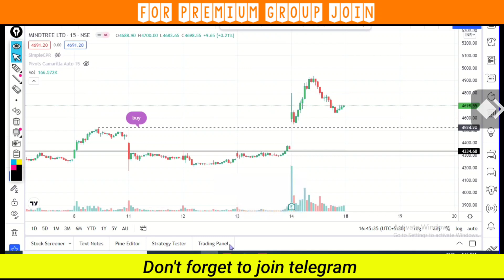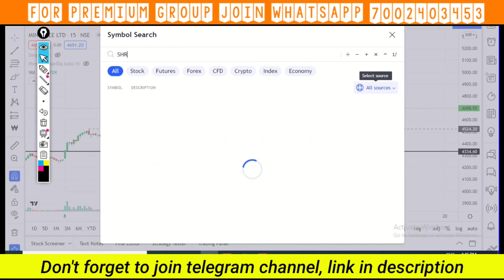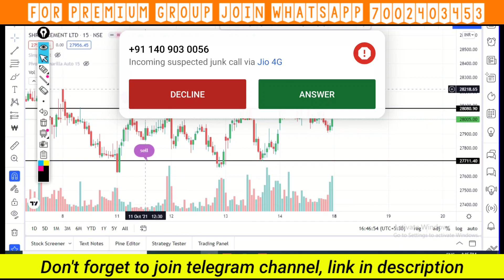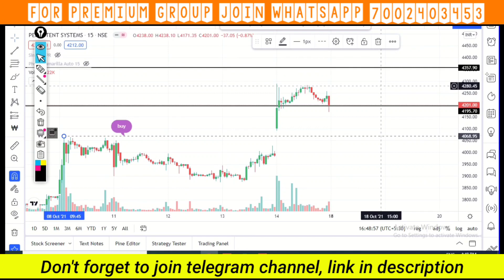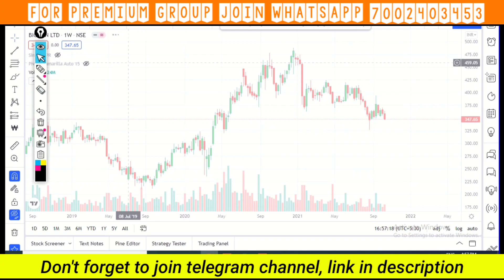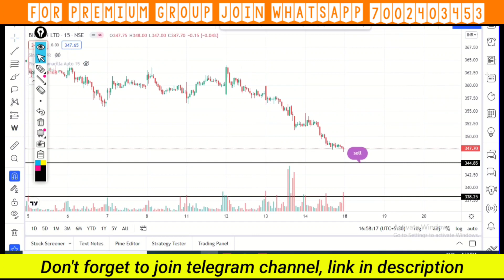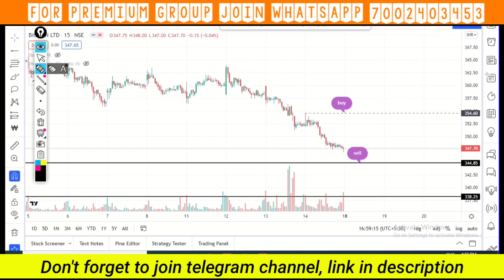Swing Trading STOCKS for Next Week | Stocks for Tomorrow | Best stocks to buy now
Connect us!

swing trading
how to select stock for swing trading
bank nifty intraday sureshot profit strategy
stock selection strategies
intraday stocks for 2 august
intraday stocks for next week
intraday stocks for beginners